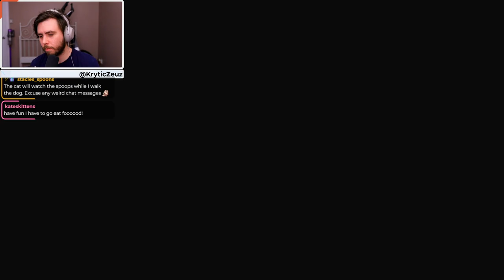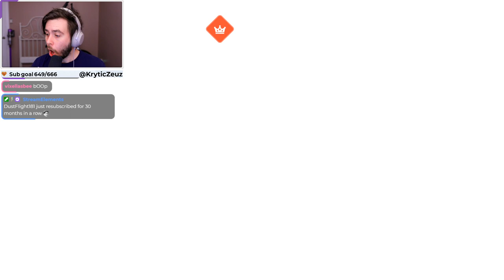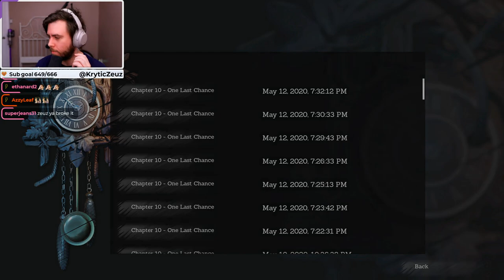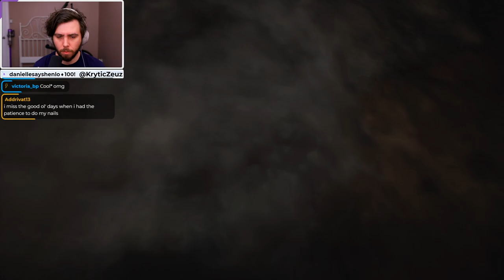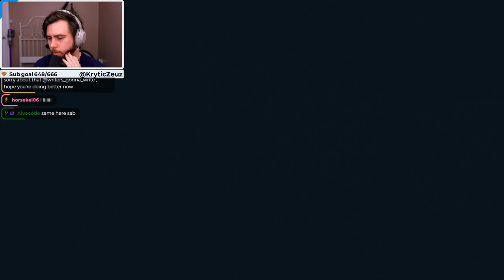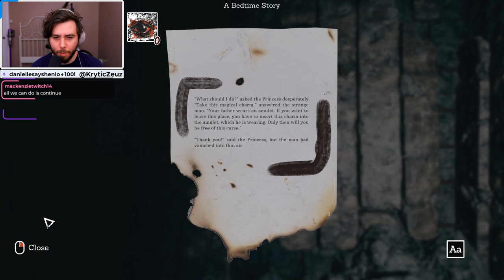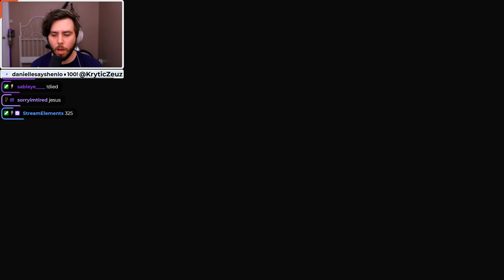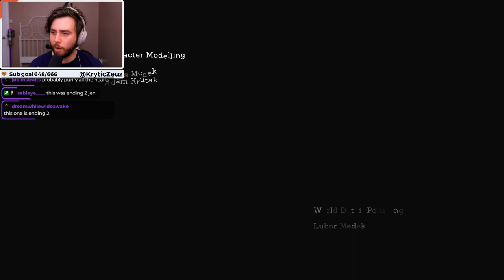The Unfortunate Truth... (Streamed 5/12/2020)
The End Is Neigh!